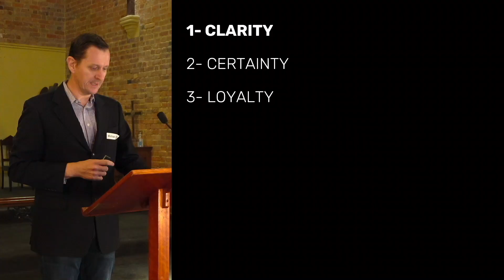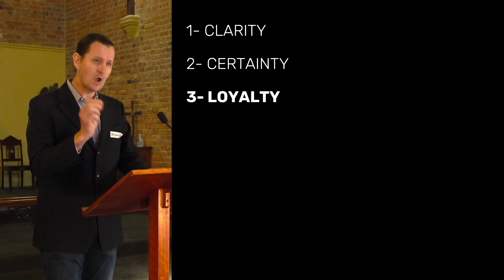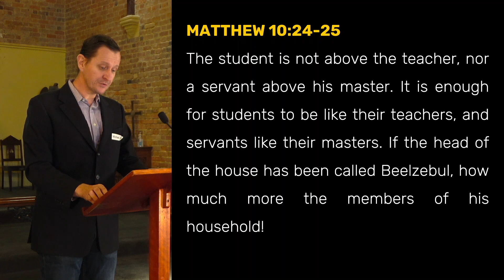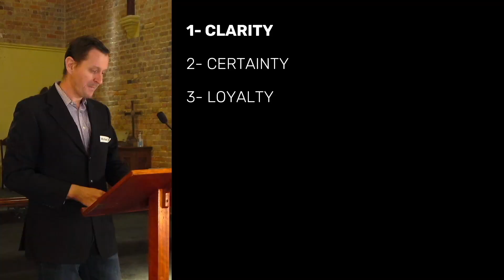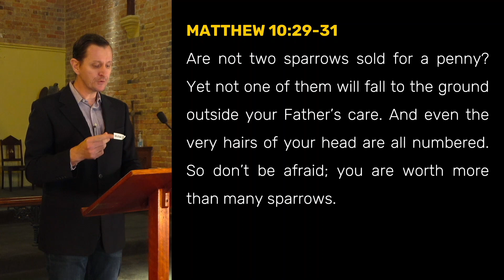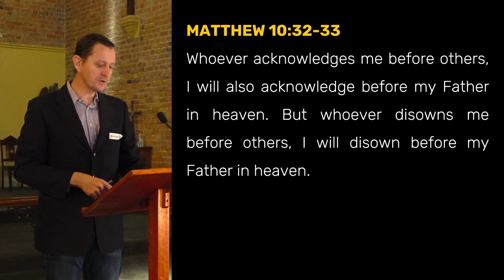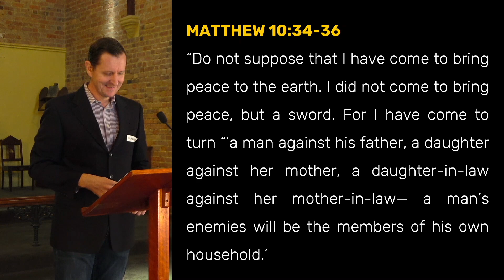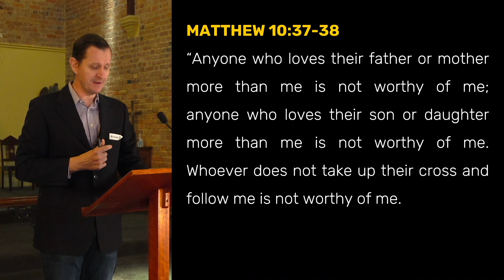Truth Telling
What does it look like to tell people about Jesus? What can we expect when we do it? Why should we be doing it?

MATTHEW 10.24-39